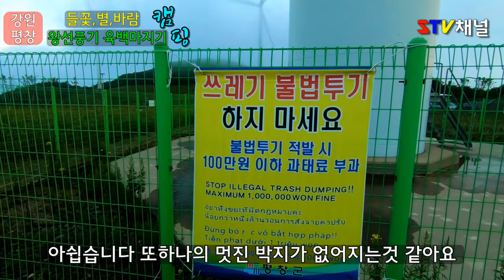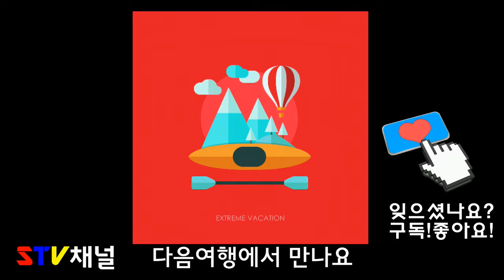[강원도 캠핑] 평창 청옥산 육백마지기 /한국의 스위스/camping in Korea/韓国キャンプ[STV채널]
저절로 도레미송이 나오는 기분좋고 경치좋은 육백마지기 미니멀캠핑

평창 청옥산(1,256m)은 평창군 미탄면과 정선군 정선읍에 걸쳐 있는 산
넓게 분포가 밭

1.정보: 평창 청옥산(1,256m)은 평창군 미탄면과 정선군 정선읍에 걸쳐 있는 산
          넓게 분포가 밭
          무료캠핑장

2. 화장실 & 수도 있습니다 개수대는 없어요

3. 즐길거리 : 은하수보기
    청옥산등산,
    야생화
4. 후기 or 정보 : 2,3,5,기 아래가 박지 조망 명당
    육백마지기 올라오는 도로는 두갈래인데
회동1리쪽이 미탄면사무소 길보다 훨씬 좋아요